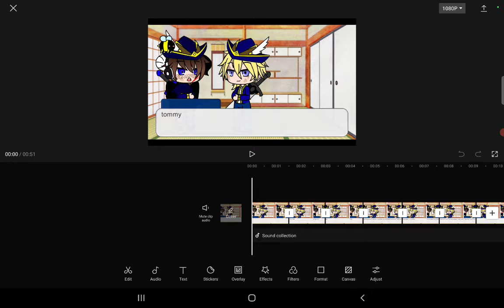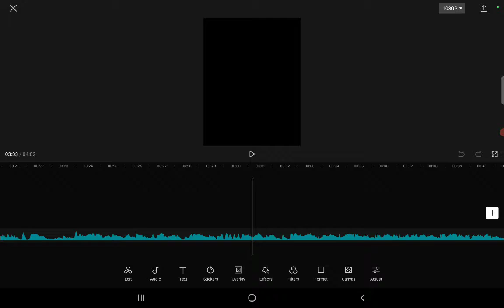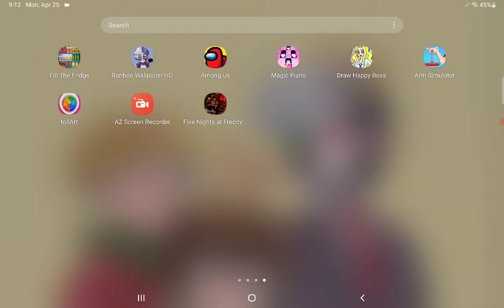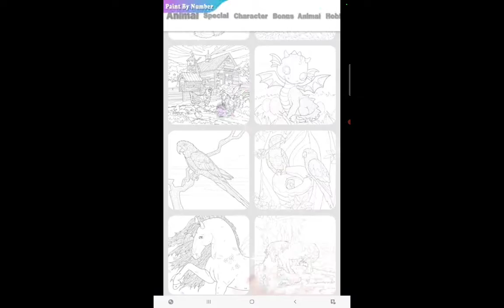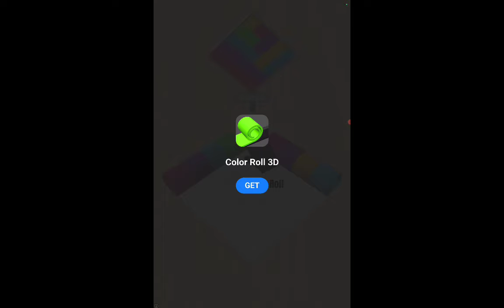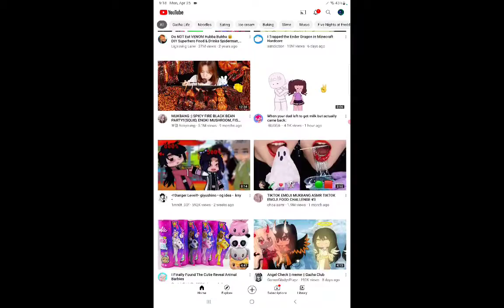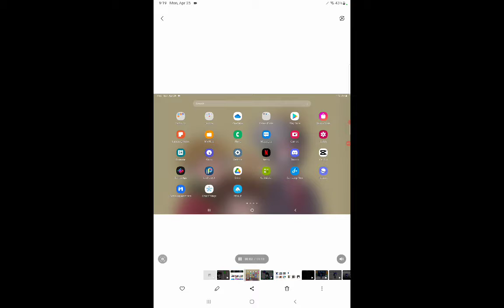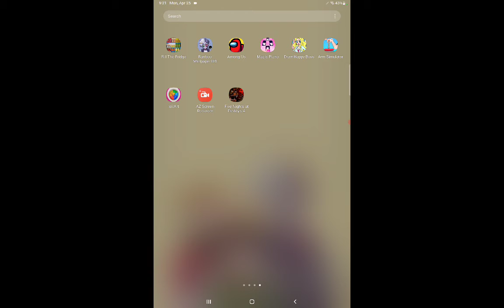video sneak peak and piano tiles